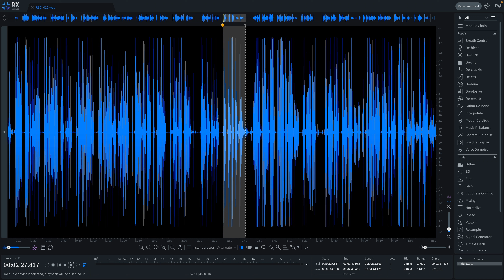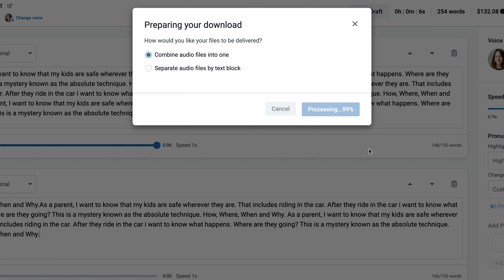The 3C's Blueprint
The 3C's is our blueprint in ensuring our talent is always in control, protected and compensated for their work. This video breaks down just some of the ways we are making sure talent can focus on their craft with a peace of mind.

Table of Contents:
0:00 - Intro
0:28 - What are the 3C's?
0:32 - Consent
0:50 - Control
1:08 - Compensation
1:27 - Outro